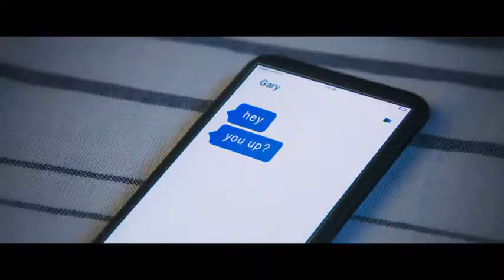Destiny 2 New Legends Will Rise Live Action Trailer PS4